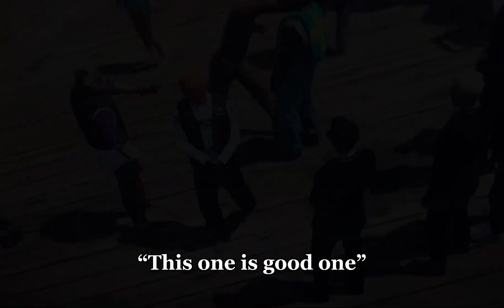PMA-RP SONETTI CRIME FAMILY/ LIFE OF KYLE SONETTI / Italian Mobsters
This is Life Of Kyle Sonetti In PMA-RP CITY 💚